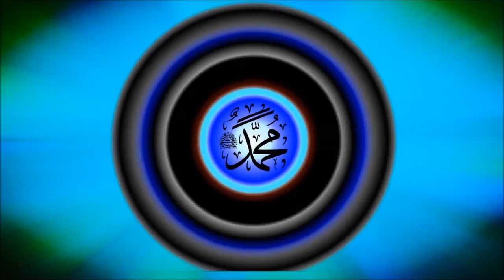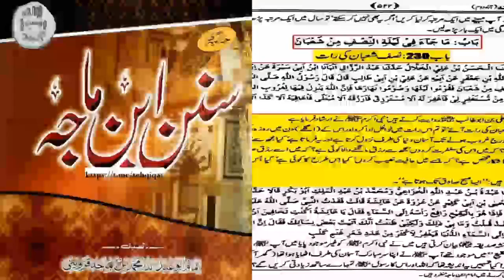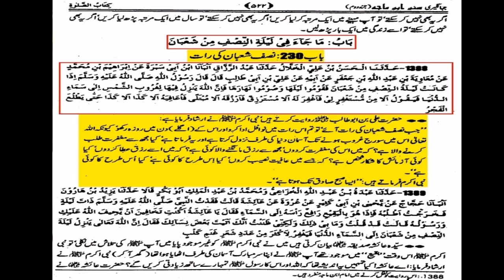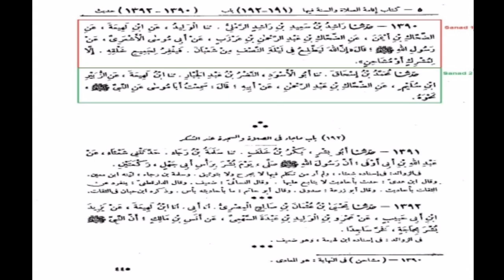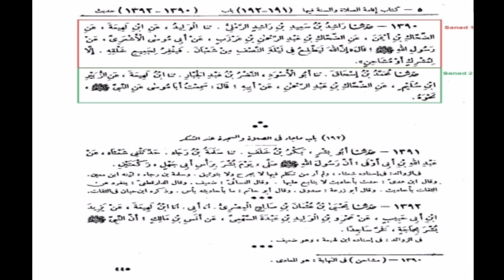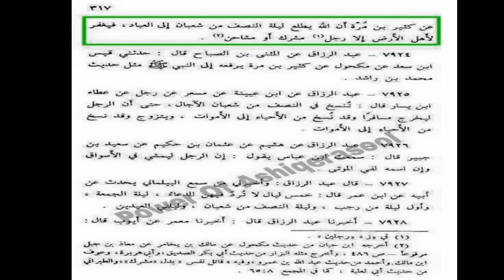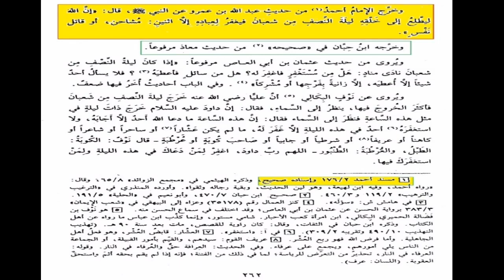Shabe Bara'at ki Fazilat Hadees se sabit Bayan by Irfan Barkaati